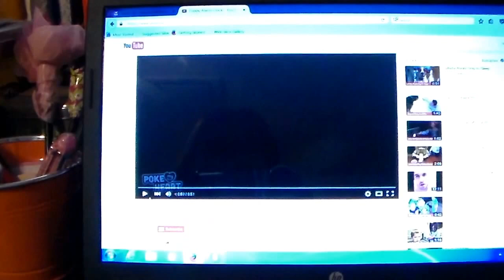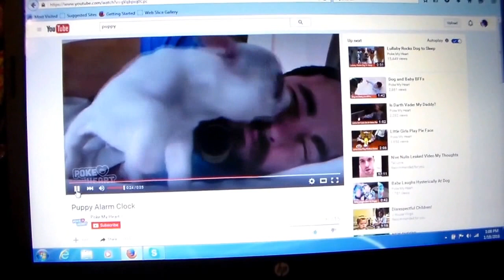youtube treasure hunt/puppy. monday jan. 18-2016.